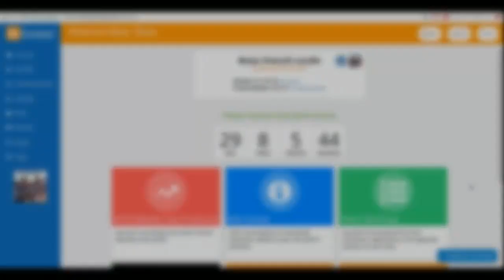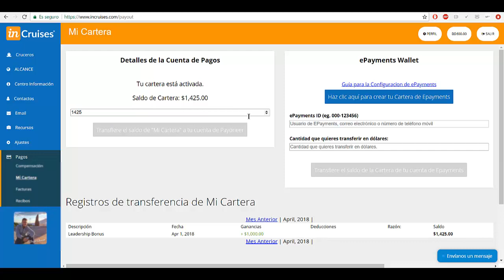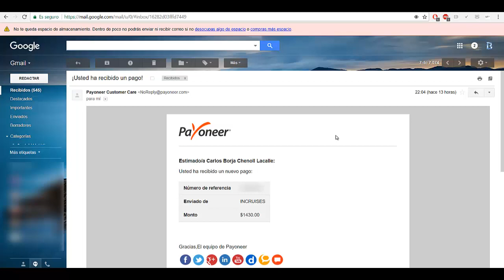RETIRAR A PAYONEER | GANA DINERO VIAJANDO